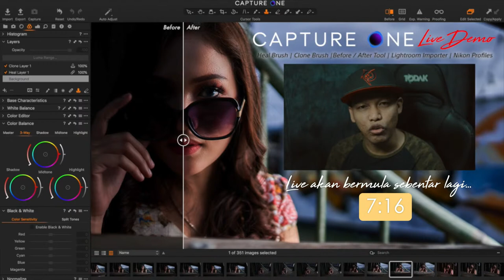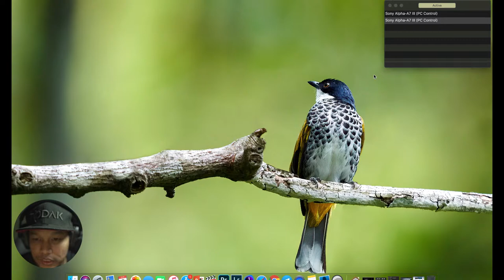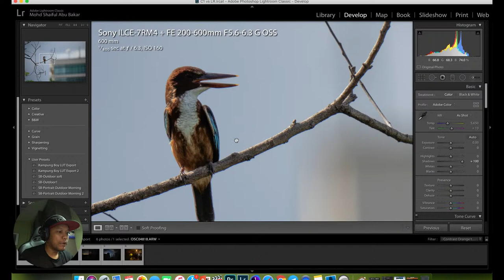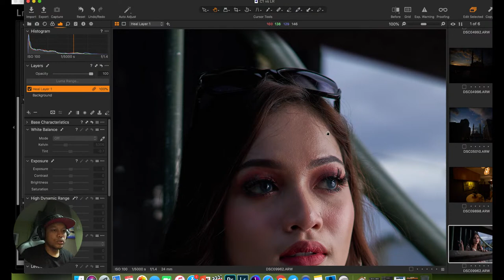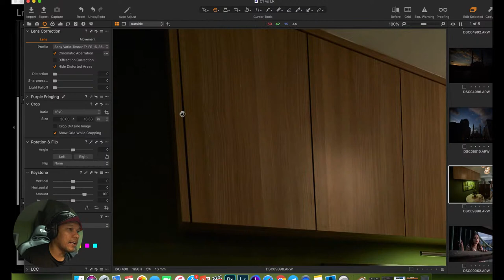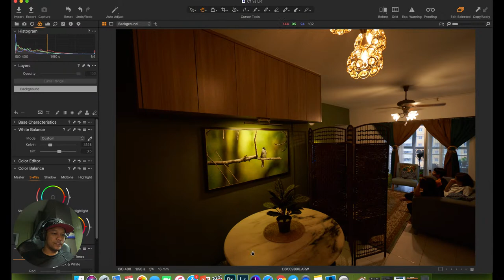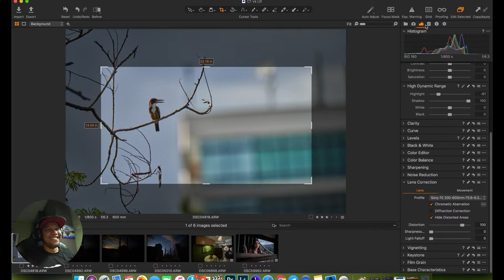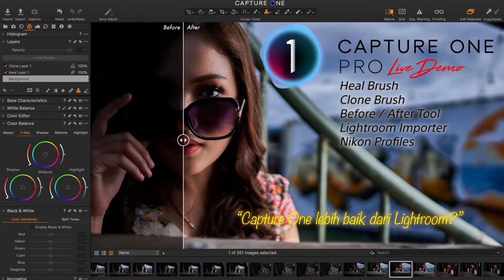Capture One Pro new features Live Demo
Live Tutorial benda-benda baru pada Capture One Pro
Clone Brush
Heal Brush
Before and After Tool
Lightroom Importer
Nikon Profiles